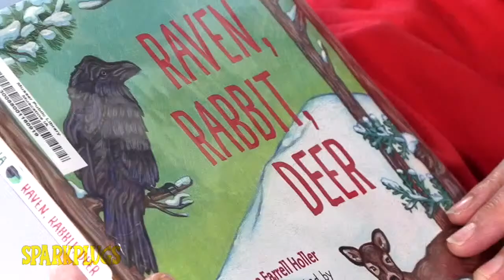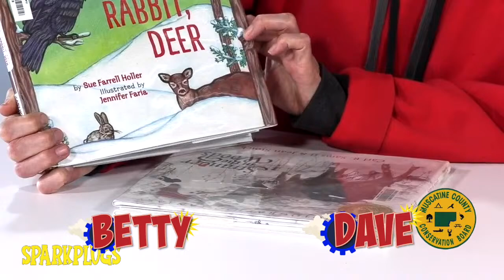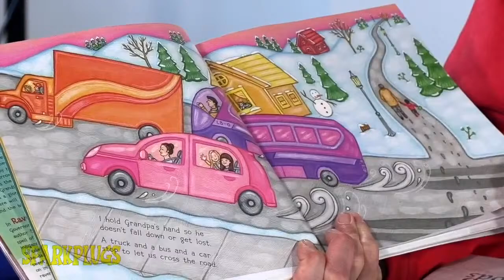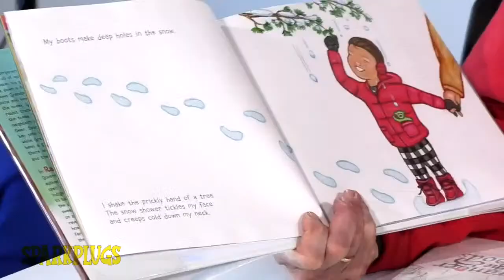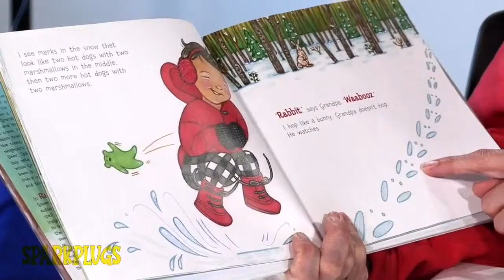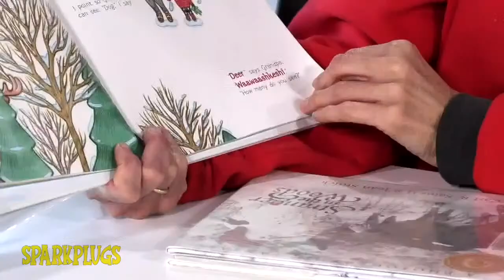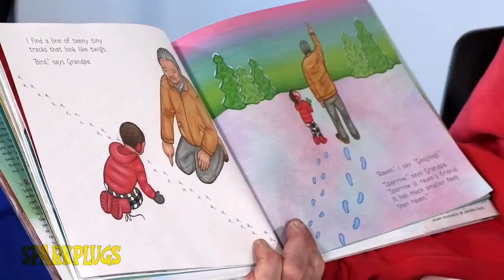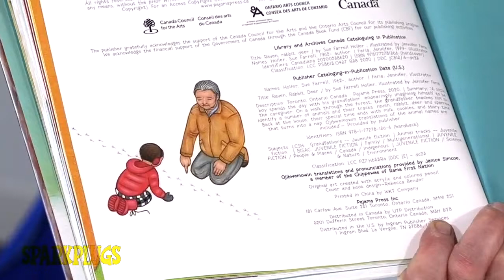Sparkplugs Animal Furs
Dave Bakke Naturalist and Park Ranger with the Muscatine County Conservation Board visits with animal furs.